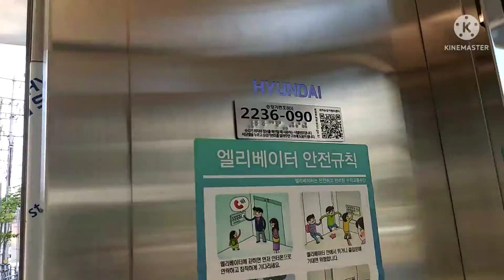경기도 용인시 기흥구 동백죽전대로 345 중동 동백보도육교 현대엘리베이터 탑사기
주의 동백역측 엘리베이터는 혼잡 할 예상되오니 탑사실 유의하세요.